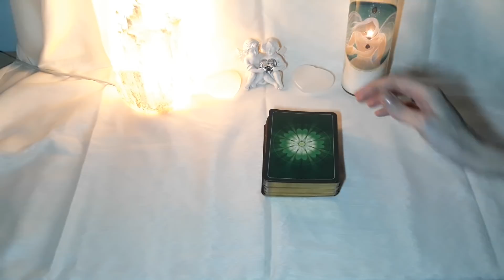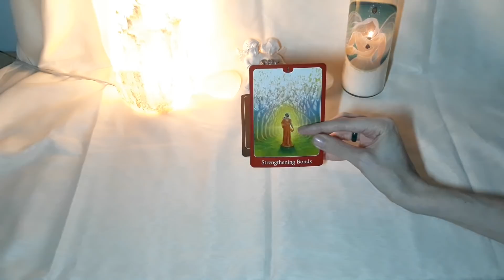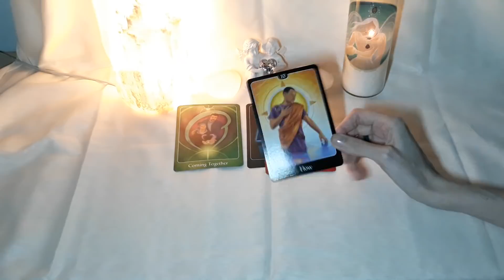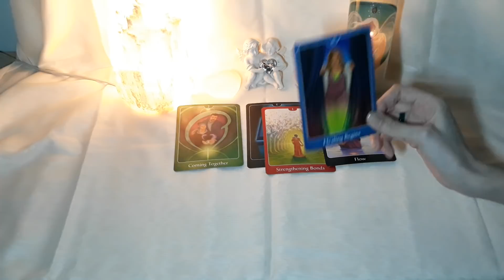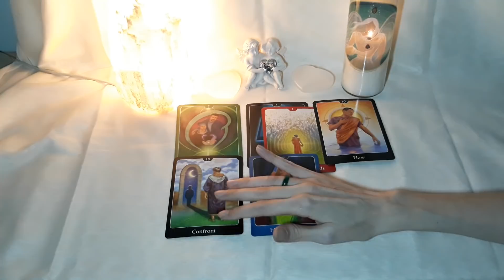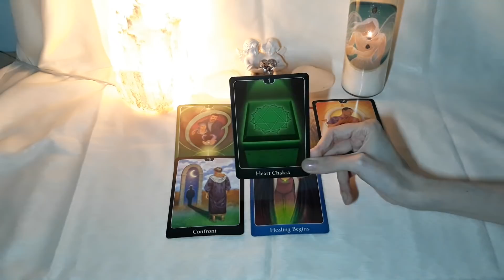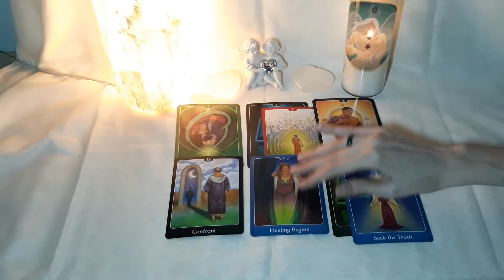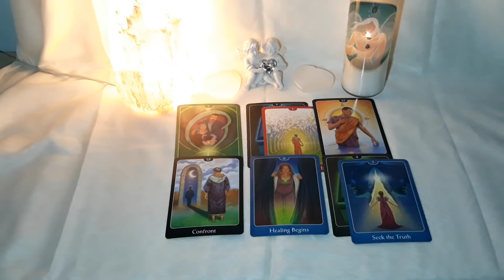Volle maan Reading - December 2019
Volle maan - 12 december 2019 - om 6u14 - in Tweelingen

Deck: Psychic Tarot for the Heart - John Holland

Graag een consult of video reading?

Heel erg bedankt alweer voor jullie steun, voor het kijken, voor het delen van de video's!
Hiervoor geef ik met heel veel liefde de twee seleniet hartjes weg die te zien zijn in de video.
Volg zeker je reacties want op vrijdag de 13de (jaja) laat ik jou weten via een reactie dat je je hartje mag ontvangen.

Veel liefs,
Leni